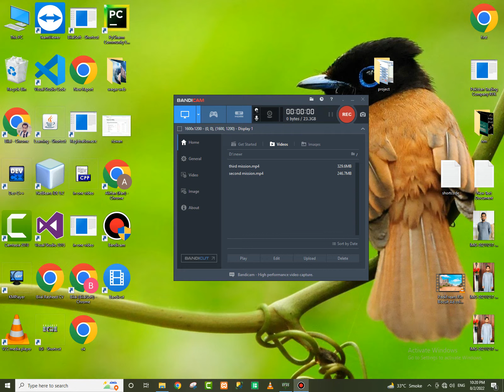IGI fun is important for study steal the truck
kill all the enemies